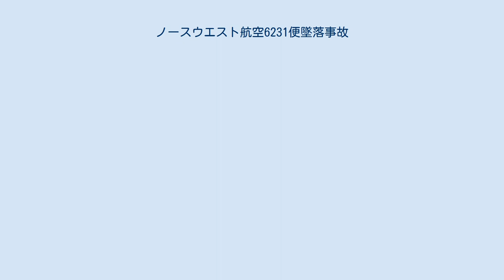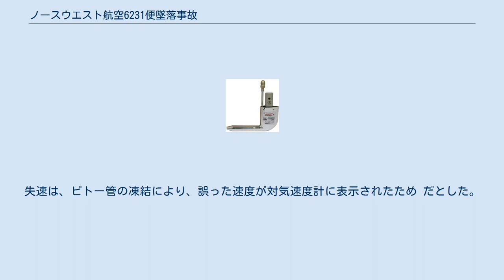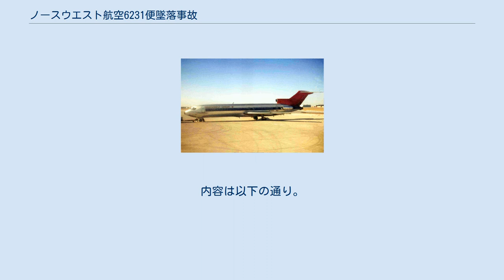ノースウエスト航空6231便墜落事故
墜落地点 ニューヨーク州の墜落地点 ノースウエスト航空6231便墜落事故は、1974年12月1日に発生した航空事故である。
ジョン・F・ケネディ国際空港発バッファロー国際空港行ノースウエスト・オリエント航空6231便（ボーイング727-251）が失速して墜落し、乗員3人全員が死亡した。
対気速度計が着氷によって誤った数値を表示し、パイロットがそれにしたがって操縦した結果、失速した。
着氷は、離陸前にピトー管の防氷装置を作動させなかったために起こった。
 また、事故当日には別のボーイング727がアメリカ国内で墜落し、乗員乗客92人全員が死亡するという事故を起こしていた。
 事故機のボーイング727-251（N274US）は、1969年に初飛行を行っており、3基のプラット・アンド・ホイットニー JT8D-7Bを搭載していた。
 機長は、約9年間ノースウエスト航空に勤務しており、総飛行時間7,500時間のうちボーイング727では2,000時間ほど飛行していた 。
副操縦士は、ノースウエスト航空に約7年間勤務していた。
総飛行時間は4,700時間ほどだったが、そのうちの2/3はセカンド・オフィサー（航空機関士）としてであった。
ボーイング727での飛行時間は1,250時間ほどであった。
うち46時間ほどがパイロットとしてで、残りの1,200時間は航空機関士としてだった。
セカンド・オフィサーは、約6年間ノースウエスト航空で勤務しており、航空機関士としてボーイング727で1,600時間ほどの飛行経験があった。
 事故機は、吹雪のためにバッファローで立ち往生していたアメフトチームのボルチモア・コルツを運ぶためにチャーターされた機だった。
 6231便はバッファローへの回送便で、19時14分にジョン・F・ケネディ国際空港を離陸した。
16,000フィート (4,900 m)付近を上昇中に、速度が増加し始め、副操縦士が異常を察知した。
23,000フィート (7,000 m)付近で対気速度が405ノット (750 km/h)になり、速度超過警報が作動した。
機長は、誤報ではと考えたが、副操縦士は警報を信じた。
10秒後に失速警報と共にスティックシェイカーが作動した。
パイロットは混乱し、機首を引き上げ、機体は24,800フィート (7,600 m)まで上昇した後に、失速しスピン状態に陥った。
19,700フィート (6,000 m)付近を降下中に、パイロットは緊急事態宣言をし、操縦不能であることを伝えた。
管制官が「問題は何か」と聞くと「失速し12,000フィート (3,700 m)を切って降下している」と返答した。
離陸から12分後の19時26分に、右主翼から地面に激突し墜落した。
 機体は高度24,000フィート (7,300 m)からわずか83秒で標高1,090フィート (330 m)の地表に激突した。
 ピトー管の先端部 国家運輸安全委員会は1975年8月13日に、最終報告書を提出した。
 調査官は、パイロットが離陸前にピトー管のヒーターを作動させなかったため、飛行中にピトー管が凍結し、誤った速度が対気速度計に表示された。
対気速度計が正しいと判断したパイロット達は、それに基づいて問題を修正しようとし、機体を失速させた。
ボーイング727には、機長席と副操縦士席に1つずつとFDR用に1つ、計3つの対気速度計があったが、ほぼ同時に3つとも凍結し、全て誤った速度を表示した。
 NTSBは報告書で、 事故原因として、パイロットが速度の低下を認識できず、迎え角が高くなり、失速し回復操作も適切にできなかったため、機体の制御を失ったと述べた。
失速は、ピトー管の凍結により、誤った速度が対気速度計に表示されたため だとした。
 調査官が、ボイスレコーダーを分析したところ、パイロットはスティックシェーカーの振動を速度超過により機体が振動していると思い込んでいたようだった。
 NTSBは3つの安全勧告を発行した。
内容は以下の通り。